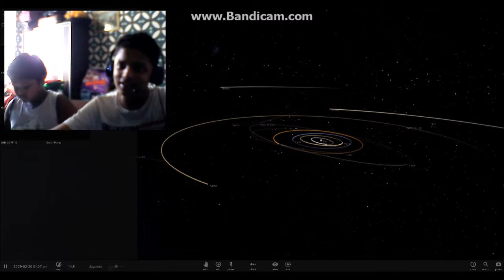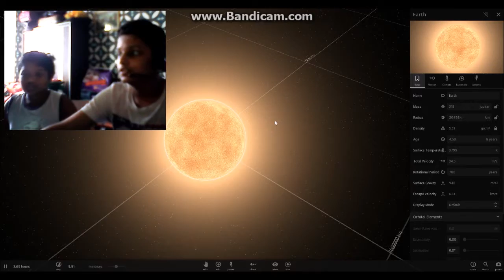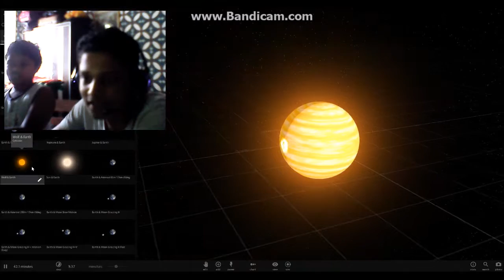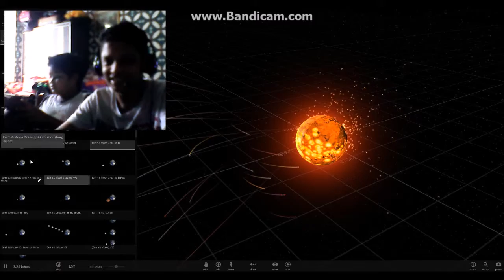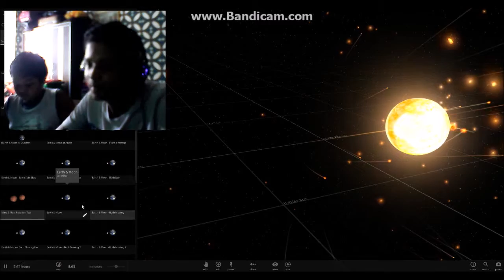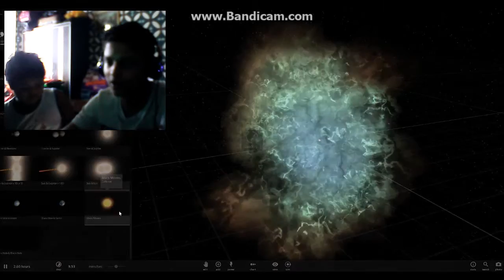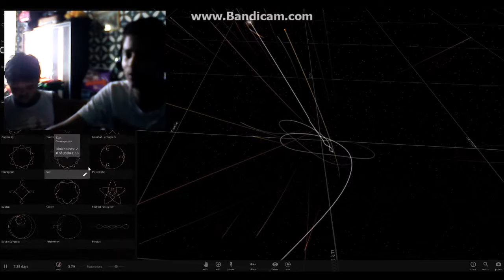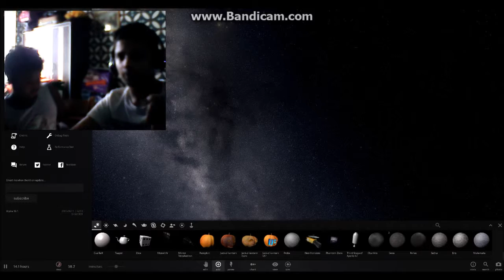UNIVERSE SANDBOX #2/ i destroy the earth too many times!!!!